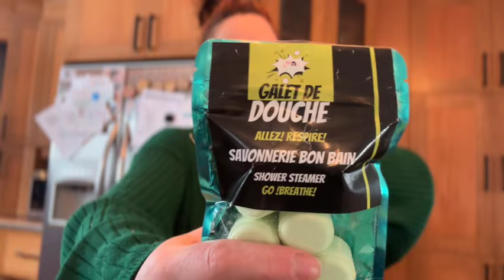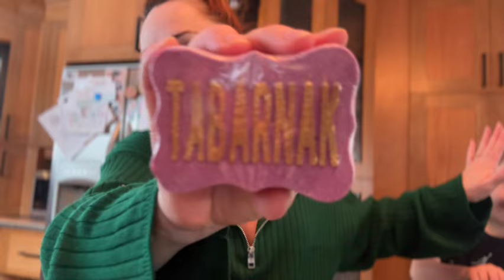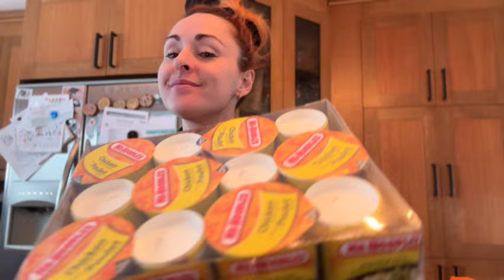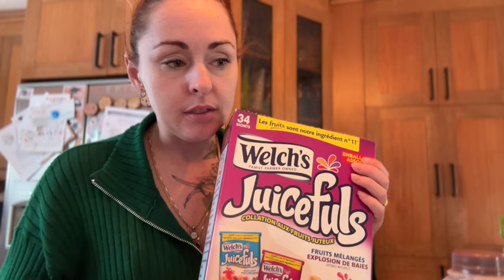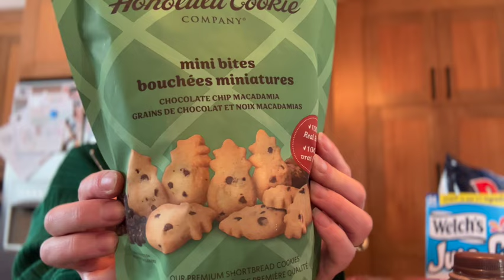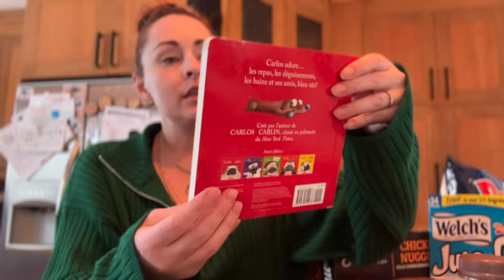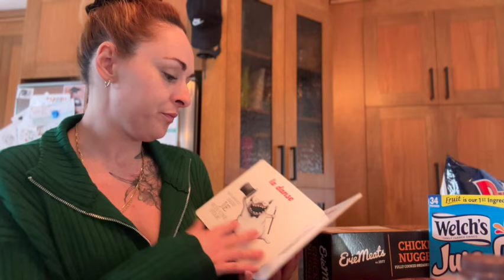LE JOURNAL DE MARIE : PLUS DE PEUR QUE DE MAL, ACHATS, HAUL ET EXPOT HABITAT